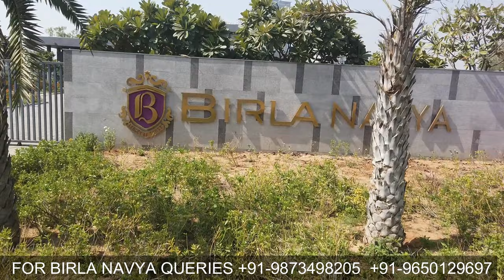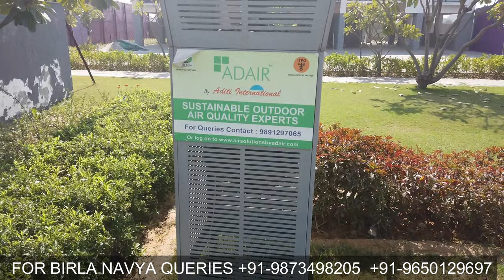Birla Navya Sector 63 a Gurgaon- New Launch 3, 3.5 BHK & 4 BHK Duplex Floors in Gurgaon.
Birla Navya is a 47 acres fully integrated township which is being developed by Birla estates in sector 63A, golf course extension road of Gurgaon.

As per the sources, Birla estate is going to launch 48 low rise premium floors in Drisha pockets which is spread over 4 acres of land that offers 120 units in total there Birla estate is going to launch 48 low rise floors.

then there is an entirely new pocket where Birla is going to launch 120 low rise premium floors as per New FAR that gives you more Spacious rooms and better floor to ceiling height.

It is an advantage to buy floors in pre-launch offers as it provides you with a better price and Inventory as per your choice.
00:00 - 00:32  ( Birla Navya Introduction)
00:33 - 01:58   Birla Navya Features.
01:59 - 03:27   Pocket Drisha of Birla Navya.
03:28 - 04:17   New Pocket Launch Birla Navya.
04:18 - 05:04   3 BHK Floors specifications Drisha Pocket of Birla Navya.
05:05 - 06:35   3.5 BHK & 4.5 BHK Floors Specifications of new Pocket of Birla Navya.
06:35 - 06:56   Construction status of Birla Navya
06:57 - 07:21   Safety Features of Birla Navya
07:22 - 08:00   Fire Safety Features of Birla Navya
08:01 - 08:47   Children Safety features of Birla Navya
08:48 - 09:18   Air Purifier installation at Birla Navya
09:19 - 10:14   Connectivity and basic needs surrounding to Birla Navya
10:15 - 10:28   Birla Navya Amenities & Reviews
10:28 - 11:35   Birla Navya external facade, Stilt Area, Lift Lobby & Waiting  Lounge at Birla Navya floors.
11:36 - 12:50   Basement & Sunken Court Live View Of Birla Navya
12:51 - 13:40   Terrace area of Builder floors of Birla Navya.
13:41 - 17:03   3BHK Sample Apartment Live Tour of Birla Navya